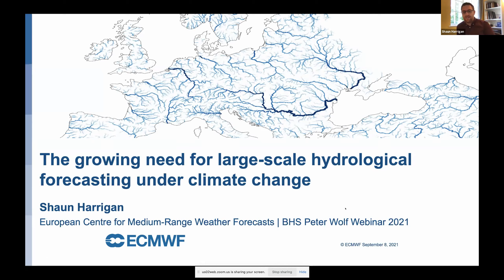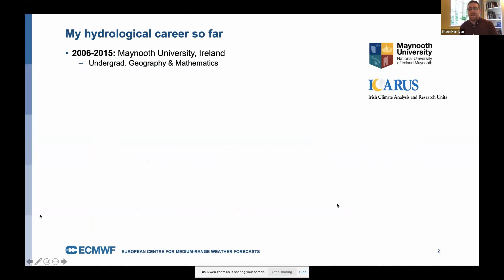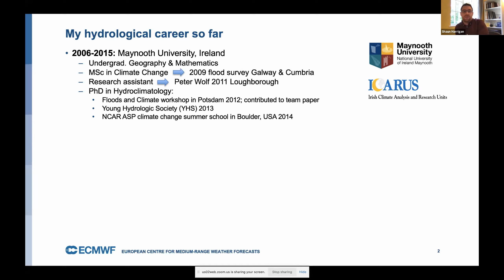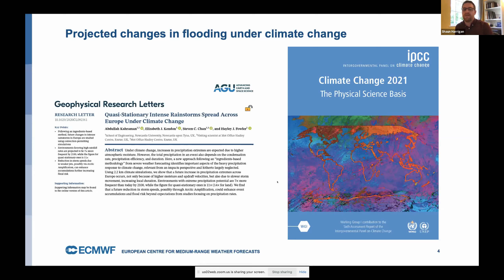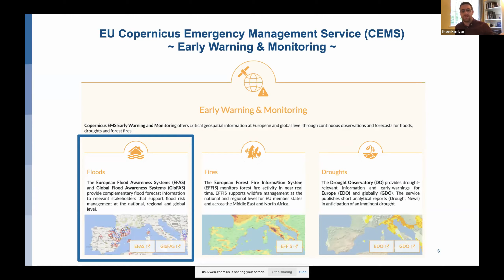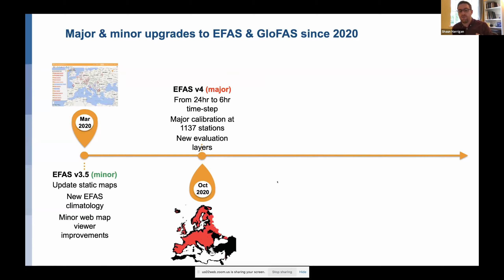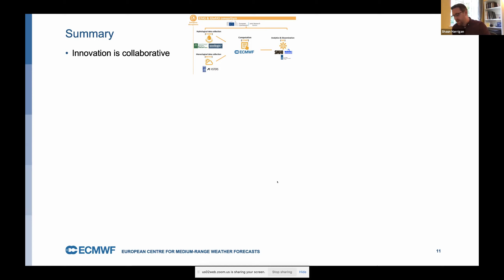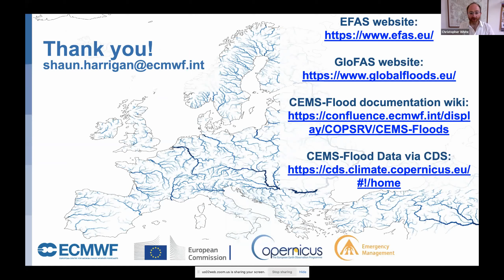Dr Shaun Harrigan: The growing need for large-scale hydrological forecasting under climate change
Presentation by Dr. Shaun Harrigan from ECMWF on the growing need for large-scale hydrological forecasting under climate change at the Peter Wolf early career hydrologist’s webinar on Wednesday 8th September 2021 hosted by the University of Strathclyde and the British Hydrological Society.

The webinar was run by Chris White (University of Strathclyde), Lucy Barker (BHS Hon Secretary, UKCEH) and Michael Cranston (SEPA).